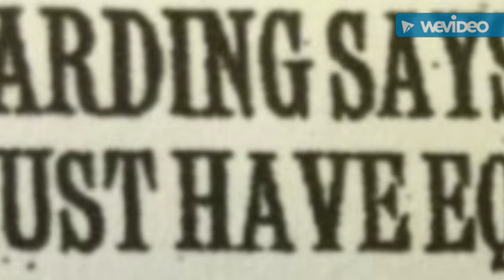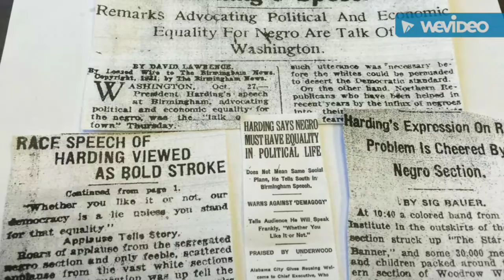Harding Birmingham speech